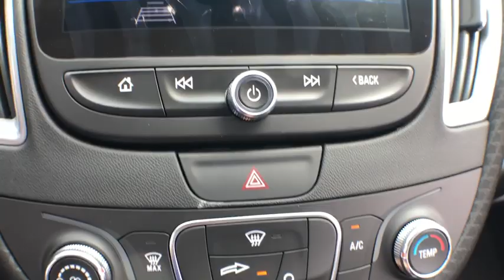2019 Chevrolet Malibu Okeechobee, Port St. Lucie, West Palm Beach, Fort Pierce, Vero Beach, FL NC970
Black Metallic N 2019 Chevrolet Malibu available in Okeechobee, Florida at Gilbert Chevrolet. Servicing the Port St. Lucie, West Palm Beach, Fort Pierce, Vero Beach, FL area.

Gilbert Chevrolet
3550 US-441

$4,032 off MSRP! 2019 Chevrolet Malibu LS 1LS Black Metallic Jet Black Cloth. 29/36 City/Highway MPG Gilbert Chevrolet has been your hometown Dealer since 1933.